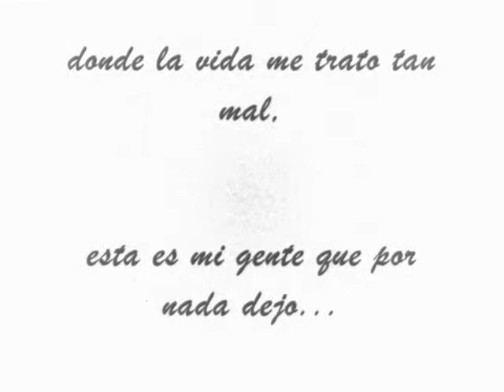sin fortuna...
Reconocimiento a mi Hermano, uno de las personas mas talentosas que conozco, a quien le encanta esta cancion.